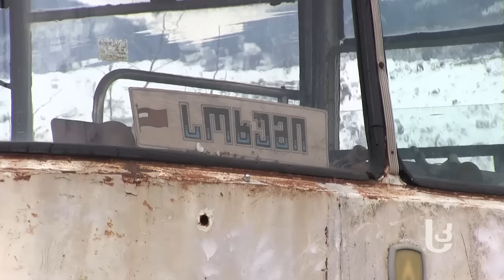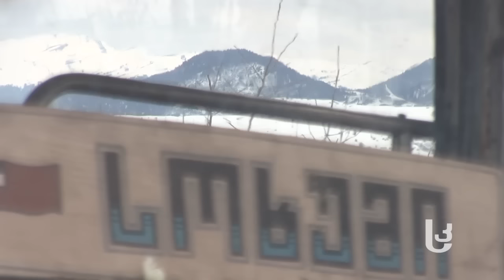სოხუმი სოფელ ზემო ენთელში